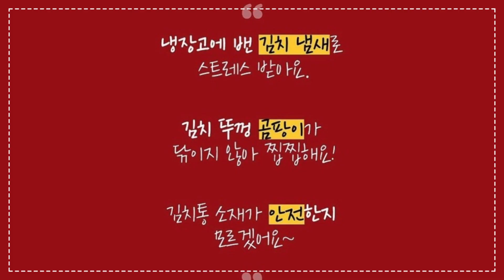김치맛을 지키는 국민김치통초대박60% 1+1 세일 시작합니다.!!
김치맛을 좌우하는 김치통
타파웨어 퓨어김치통과 모듈러김치통
사이즈 상관없이 무조건 1+1 세일 시작합니다.